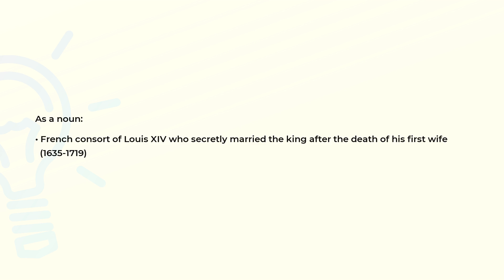What is the meaning of the word MAINTENON?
Definition and spelling of the word MAINTENON.

(00:00) Intro
(00:08) As a noun
(00:22) Spelling

As a noun (00:08):
• French consort of Louis XIV who secretly married the king after the death of his first wife
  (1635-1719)